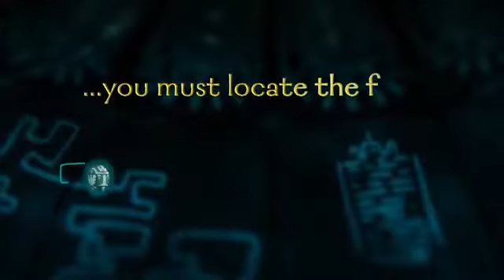Professor Layton and the Azran Legacy [3DS]